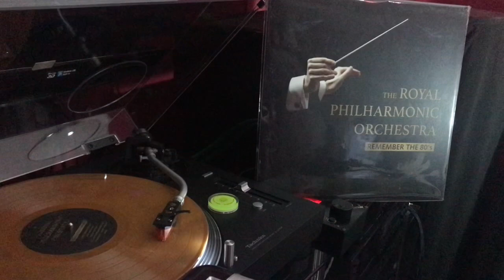Survivor-Eye Of The Tiger /The Royal Philharmonic Orchestra/